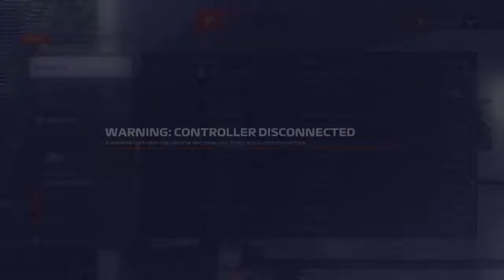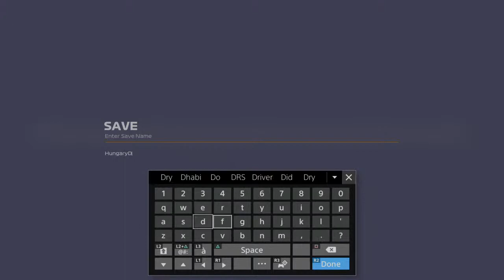Tier 1 Alpine Hungary Rush racing league HM Queen Elizabeth ll Special